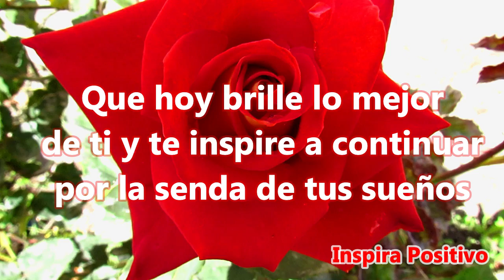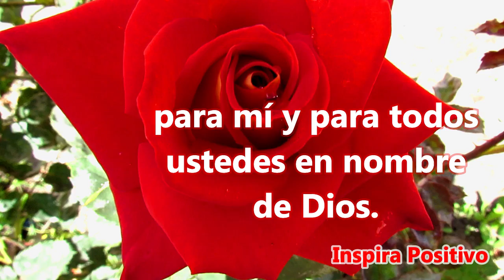🌹Feliz Mes de NOVIEMBRE 2024 Abrelo El Video mas Bonito del Mundo - Mensaje Lindo Para Ti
Feliz mes de noviembre
Deseo que este bello mes, estén llenos para ti de ilusión, esperanza, salud, trabajo, amor y felicidad